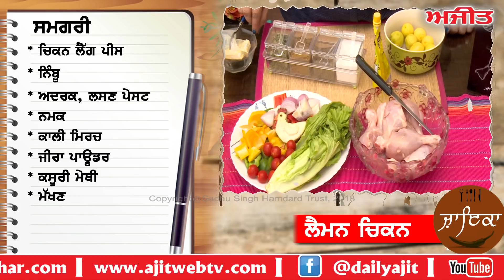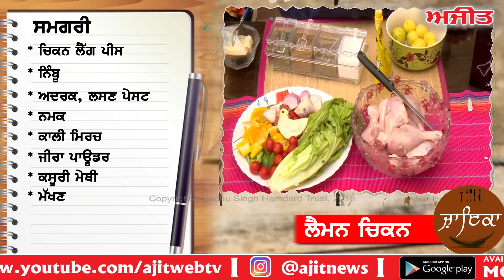"Lemon Chicken " Recipe in Programme "Zaika" on Ajit Web Tv.